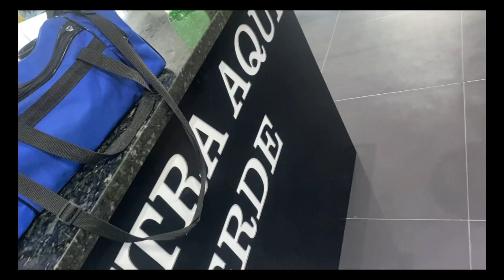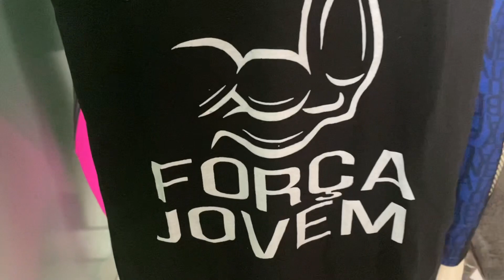O RASTA FOI NA SUA PRIMEIRA ACADEMIA | PARTE 3